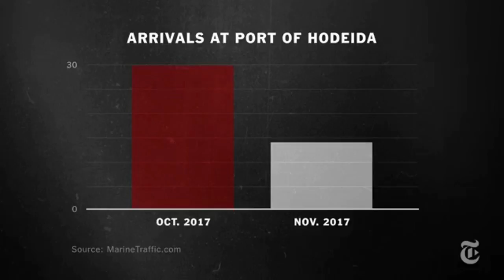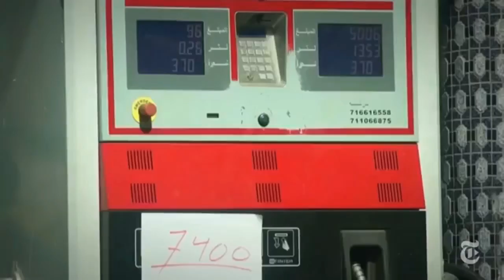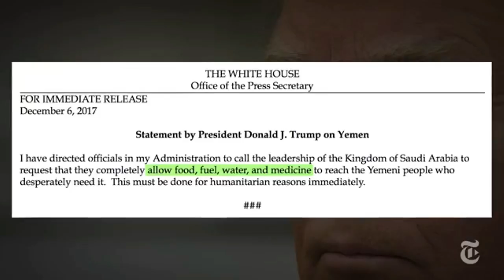How Saudi Arabia starves 8 million people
Brief description of the situation in Yemen